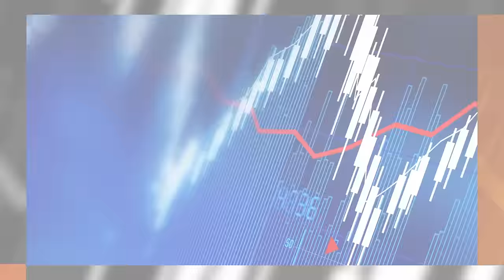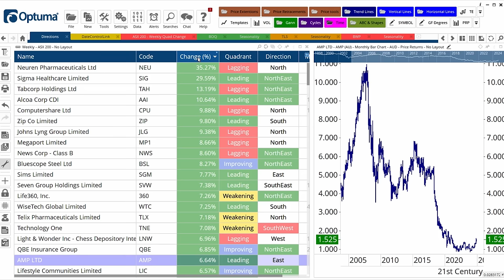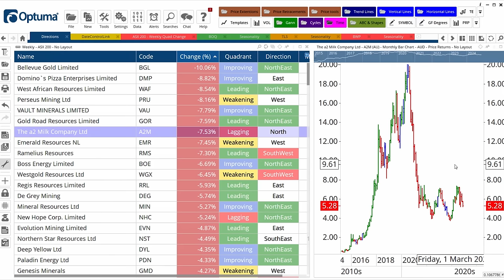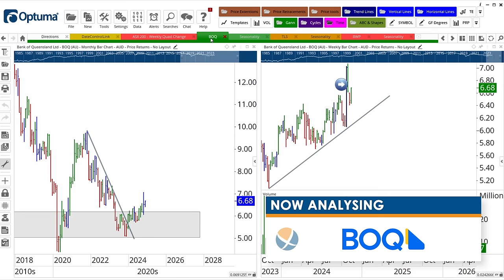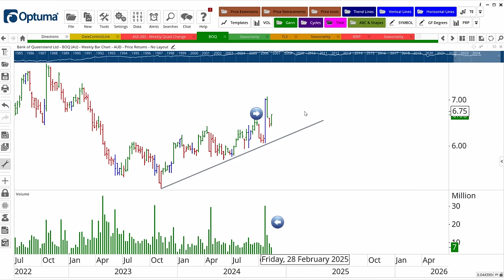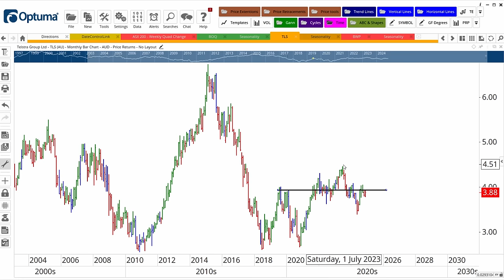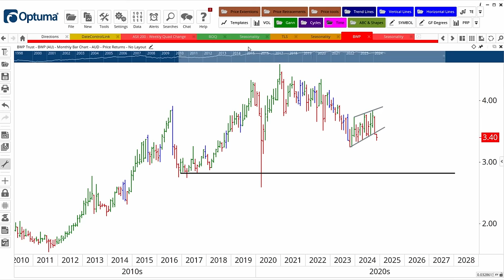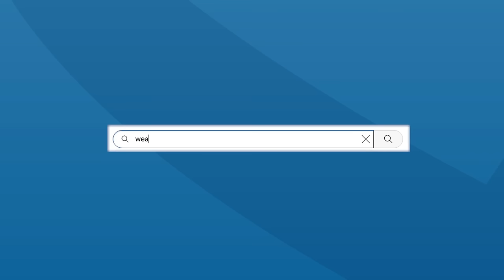Top ASX Stock Tips: Bank of Queensland (BOQ) and Telstra Group (TLS)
In this week’s hot stock market tips, Dale and Fil dive into the action around Bank of Queensland’s (ASX: BOQ) powerful bounce off a strong support level, revealing its potential to surge higher! They’ll also break down why Telstra (ASX: TLS) is on the verge of a pivotal shift, transforming from a seller’s market to a buyer’s opportunity. Plus, they’ll explain why now might be the time to keep a distance from BWP Trust (ASX: BWP), as it could be facing more dips before any serious buyer interest kicks in. Don’t miss this episode!

TIMESTAMPS
0:00 Intro
1:58 Analysing ASX Top 200 Stocks
5:32 Hot Stock Tip: BOQ
9:59 Trade with Caution: TLS
13:25 What's Not Hot? BWP